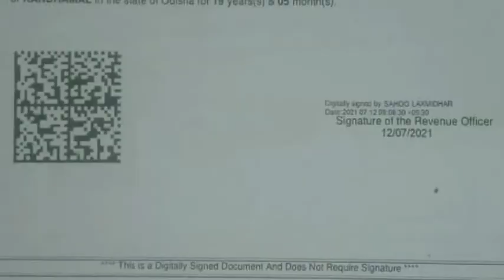Chittaranjan live at phulbani